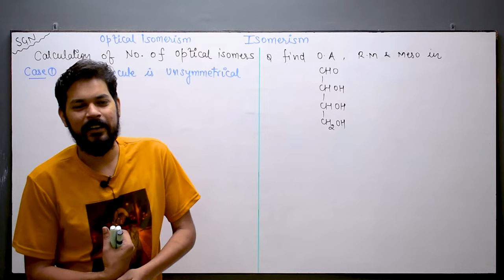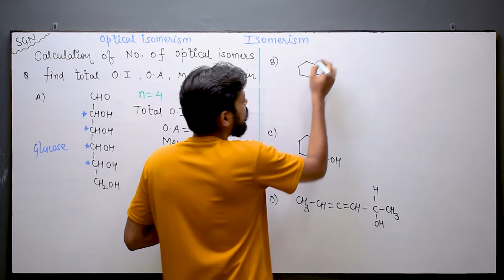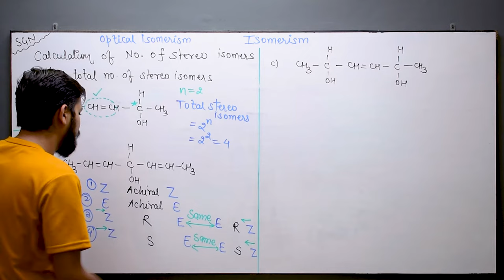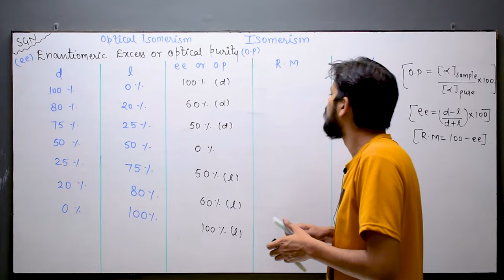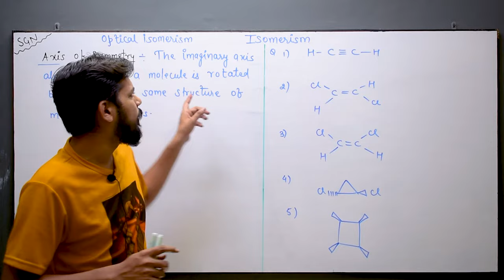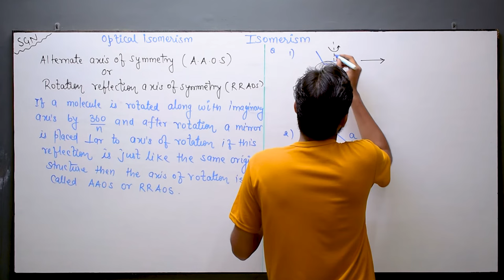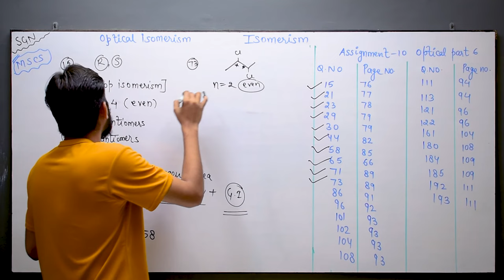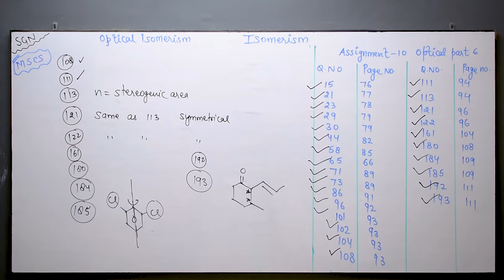Isomerism । Class11 (L 10) | Optical Isomerism-6 | No. of OI | Optical Rotation | AOS | AAOS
lHello students welcome to Pankaj Sir Chemistry Channel !!